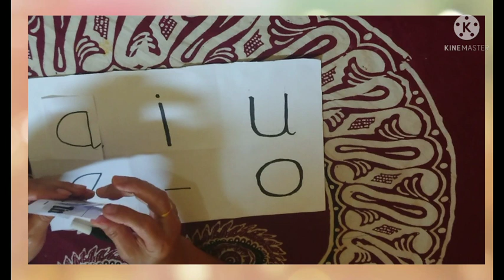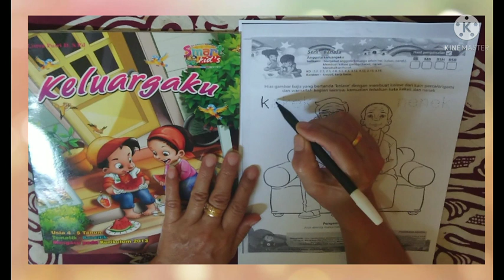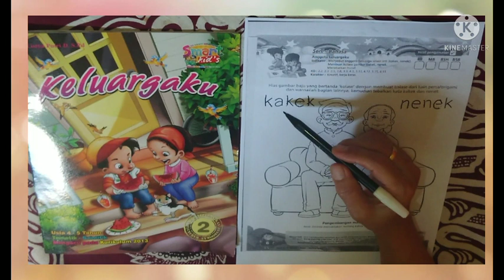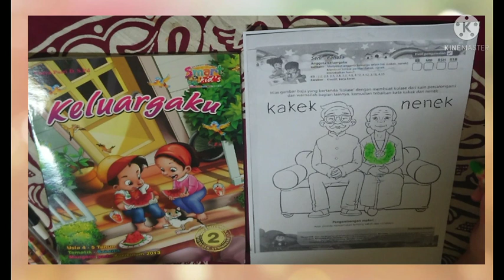BelajarbersamaSUKMA|SENTRA PERSIAPAN KELAS A